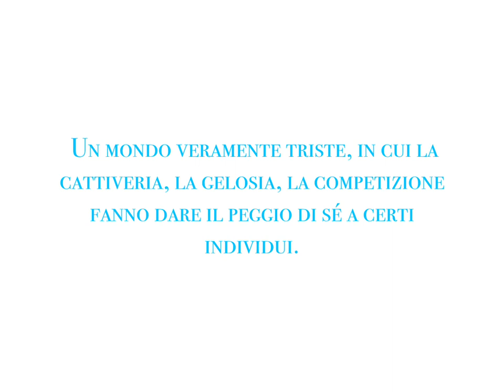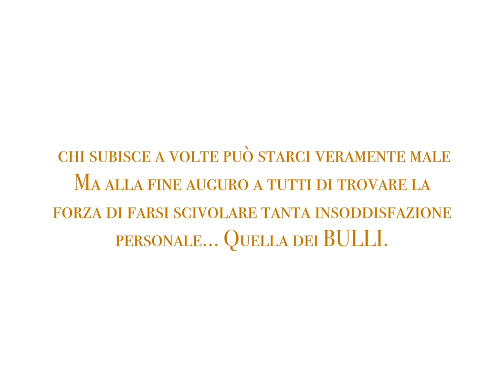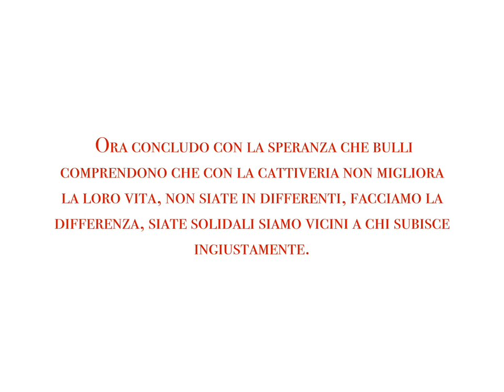Giornata mondiale contro il BULLISMO